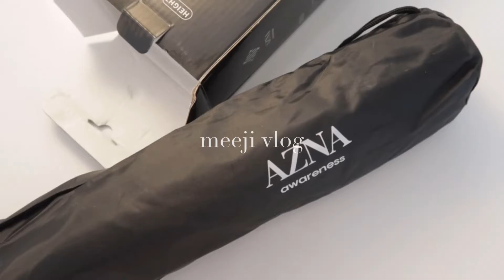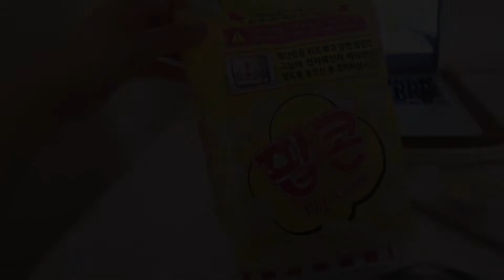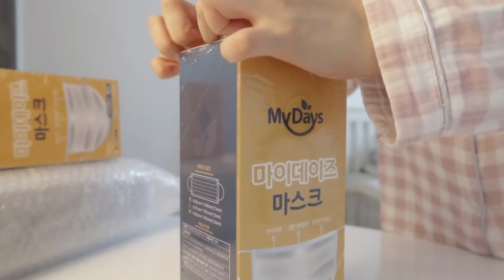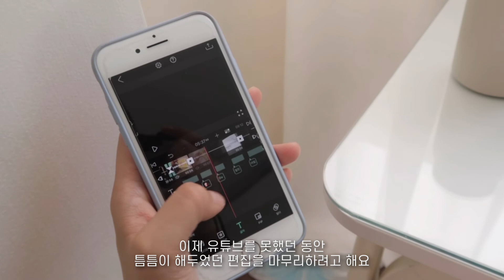[VLOG] 가을 가디건 구매 (feat.슬로우앤드) / 스퀘어백 / AZNA 삼각대 / 이케아 스툴 / 소비요정의 일상 🧚🏻‍♂️ / 대학생 일상 브이로그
안녕하세요! 그동안 잘 지내셨나요?☺️
오랜만에 업로드하는 일상입니다!
이것저것 많이 구입했던 제 일상 재밌게 봐주세요🙇🏻‍♀️

겨울이 온 듯이 추워지고 있어요 모두 감기조심하세요 :)

📍1080p 화질로 설정해주세요!

💛Music
Track: 4URA & Dianna - Butterflies